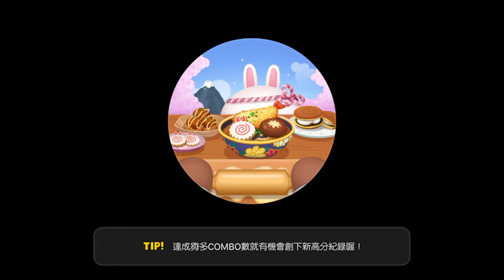LINE熊大上菜-義大利麵大道3-3